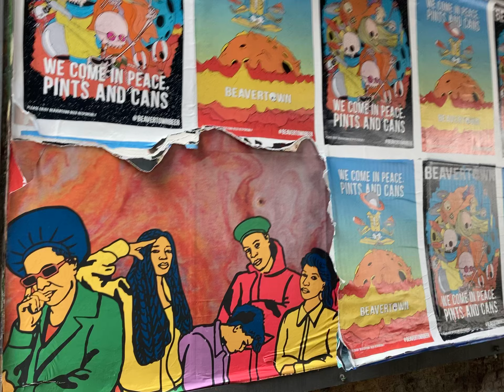24 July 2021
Street Art Elephant and Castle